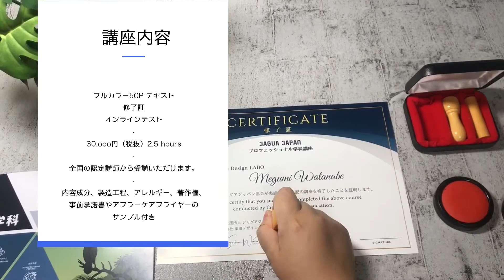ジャグアジャパン 学科講座案内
刷新したジャグアジャパンの学科講習のご案内です。
JAGUA JAPAN（オンラインレッスン）他、
全国の公認サロン・アーティストから受講いただけます。

ジャグアジャパン 公式ページ

フルカラー50Pのテキスト、一般社団法人認定の修了証をお渡ししています。

第一章：概要
1-1 ジャグアタトゥー概要
1-2 主原料 ゲニパアメリカーナについて

第二章：製造工程・成分内容
2-1 ジャグアインクについて
2-2 ジャグアインクの成分内容
2-3 ジャグアパウダー
2-4 ジャグアジャパン 製品紹介

第三章：施術方法とトラブル
3-1 ジャグアタトゥー 施術方法
3-2 アレルギー等のトラブル
3-3 トラブルの事例と対応例
3-4 市場で販売されている類似品
3-5 よくある質問

第四章：開業と法律
4-1 開業届と確定申告
4-3 薬機法、美容業について
4-4 施術者ガイドライン

付録
顧客管理表、事前承諾書サンプル